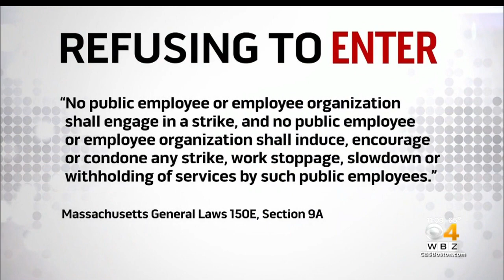Andover Teachers Refuse To Enter School On First Day Of Work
The school committee has voted to take legal action after teachers refused to enter the building. WBZ-TV's Nick Emmons reports.